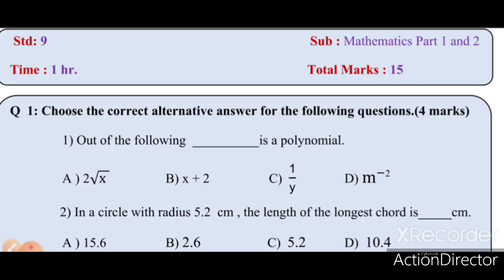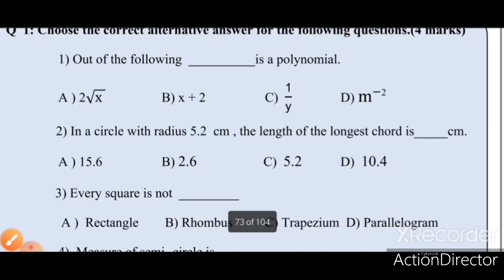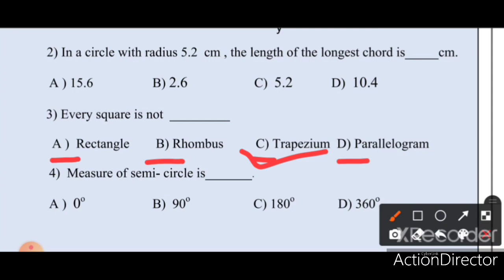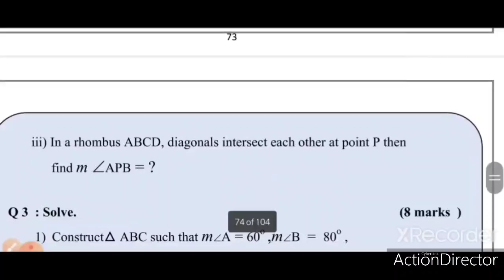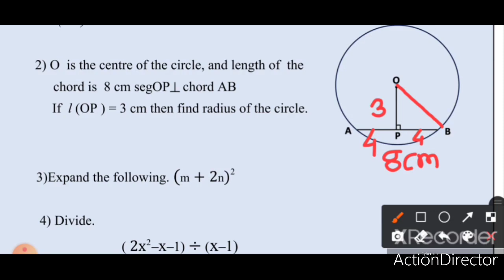Bridge course Std - 9th Test No - 2 सेतु अभ्यासक्रम चाचणी - 2 सेमी इंग्रजी माध्यमासाठी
सेतू अभ्यासक्रम इयत्ता - नववी # विषय - गणित पूर्वतयारी सराव चाचणी - दोन सेमी इंग्रजी माध्यमासाठी